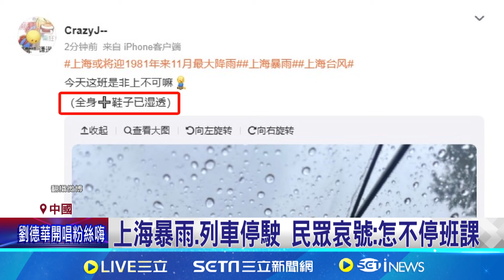康芮撲向中國! 從浙江沿海登陸 福建等地掀巨浪 上海恐迎1981年來11月最強降雨 浙閩沿海迎強勁風雨 景點關閉.加強防護│記者 柯雅涵│【國際焦點】20241101｜三立新聞台